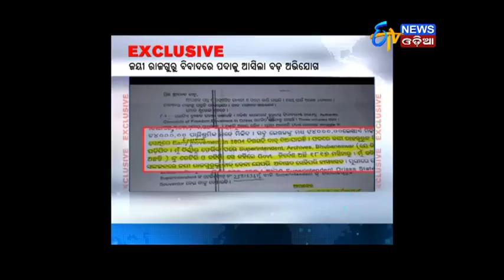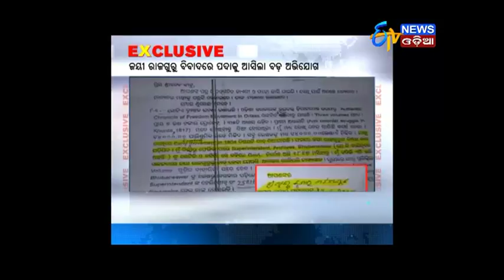Politics on History- Government had pressurised to Omit 1804 struggle !